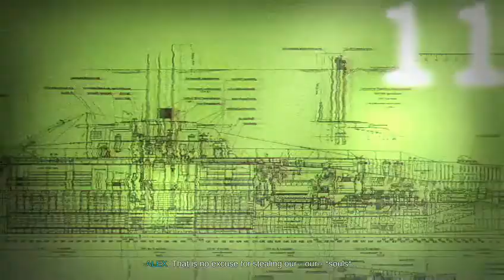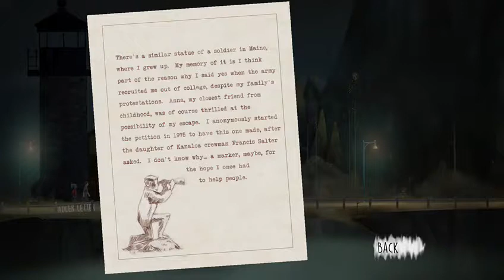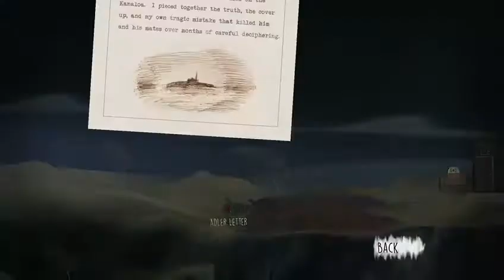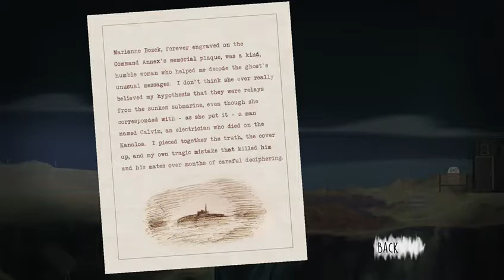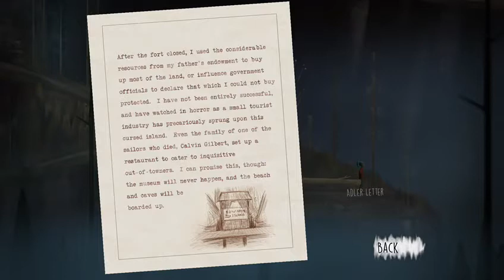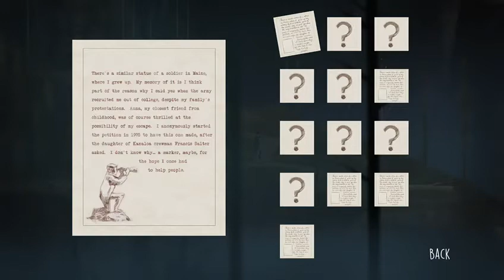Oxenfree | Part 2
LET GO OF MY FRIENDS YOU. YOU JERKS!!!